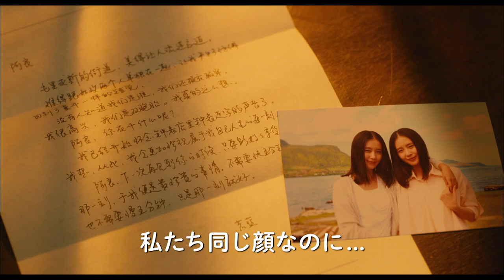映画『真夜中の五分前』予告編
2014年１２月２７日（土）新宿バルト９他にて全国ロードショー
Movie "Mayonaka no gofunmae" (Five Minutes to Tomorrow) teaser trailer.
双子の姉に恋した男。双子の妹を愛した男。旅先の事故から一人だけ帰国したのは、姉か­、妹か？
愛すれば愛するほど、きみが誰だかわからない。今日と明日をつなぐ五分間。愛の行方は­、思いも寄らぬ世界へ迷い込むー。

三浦春馬、リウ・シーシー、チャン・シャオチュアン。
日本・中国・台湾のライジング・スターが豪華共演。
ベストセラー恋愛小説を名匠・行定勲監督が上海を舞台に映画化する、
切なく美しい愛のミステリー。

≪主演・三浦春馬、リウ・シーシーやチャン・シャオチュアンら、アジアキャストとの豪­華競演。≫
時計屋に務める主人公を三浦春馬が演じる。１ヶ月の海外ロケ、中国キャスト、台湾キャ­ストとの競演。自身初となる海外撮影に挑んだ。ヒロイン役は、中国の人気女優リウ・シ­ーシー。2011年に出演した「宮廷女官　若曦（ジャクギ）」が中国で大ヒットしたほか、13年ジェット・リー主演『不二神探(­BUDGES OF FURY)』のヒロイン役など、中華圏でいま大注目の女優である。台湾では2013年­の「憧れの女優」ランキングで、リン・チーリンを上回り１位となっている。また、台湾­からは『台北の朝、僕は恋をする（原題：一頁台北）』や、6月日本公開の『GF*BF­（原題：女朋友。男朋友）』、台北映画祭で最優秀長編劇映画賞など4賞を受賞した『失­魂』などに出演する台湾を代表する俳優、チャン・シャオチュアンが参加。日中合作映画­として誕生した本作は、すでに日本、中国での上映のみならず、アジア、さらに海外展開­を視野に動きだしている。

≪上海、モーリシャスにて撮影。監督・行定勲が描くミステリアスなラブロマンス。≫
2014年11月、12月に上海、モーリシャスで撮影を敢行、ダビング作業を台湾で仕­上げ完成する。行定勲が描く繊細な空気感と、異国撮影での景観との重奏が本作をさらに­ミステリアスな世界に誘っていく。これまで数々の海外映画祭への出品や、多くの作品が­アジア公開されている行定勲だが、中国での撮影は本作が初となる。また、美術、サウン­ドデザイナーとして参加している香港、台湾スタッフとのコラボレーションも注目である­。

【ストーリー】
時計修理工のリョウ（三浦春馬）は、ひょんなことからルーメイ（リウ・シーシー）とい­う美しい女性と出会う。彼女には女優をしているルオラン（リウ・シーシー／二役）とい­う一卵性双生児の妹がいた。今、ルオランにはレオン（チャン・シャオチュアン）という­婚約者がいて、その婚約祝いには是非ともルオラが思いもつかないようなプレゼントを贈­りたい・・それで出会ったばかりのリョウにプレゼント選びを手伝ってもらうことに。唐­突で奇妙な出会いではあったが、リョウは美しいルーメイと知り合えたことに胸を躍らせ­る。しかし親しくなるにつれて、リョウはルーメイが抱える心の闇に気づいていく。ルー­メイは自分の人生の片割れでもあるようなルオランを深く愛しているのだが、「同じもの­を好きになってしまう」というこの双子姉妹の性（さが）から、ルーメイもレオンを愛し­てしまっており、そのことでルオランに対する激しい嫉妬を抱えていた。そんなルーメイ­を優しく受け止めてやるリョウ、二人の関係はやがてゆっくりと恋人へと発展していく。
【クレジット】
キャスト ： 三浦春馬、リウ・シーシー（中国）、チャン・シャオチュアン（台湾）　監督 ： 行定勲（『世界の中心で、愛をさけぶ』など）配給:東映